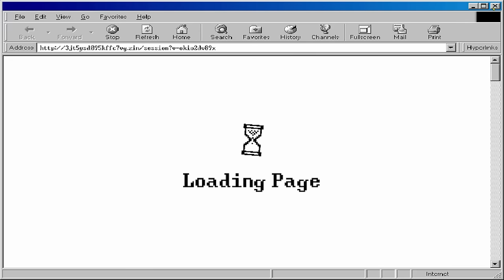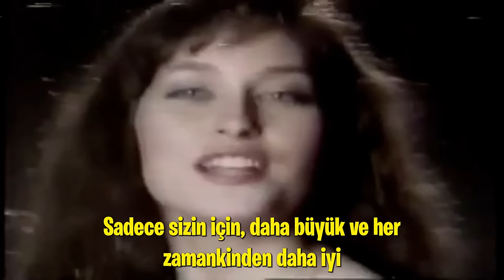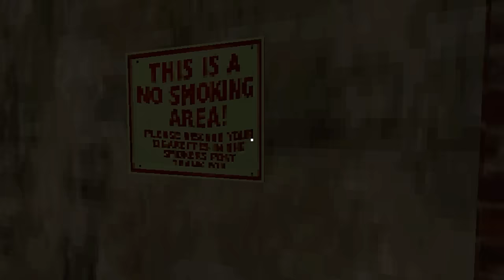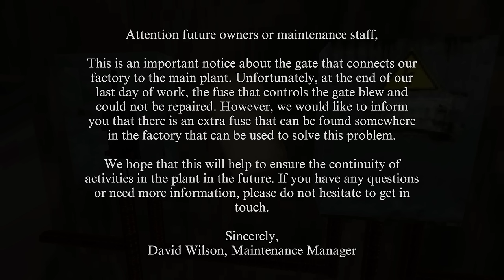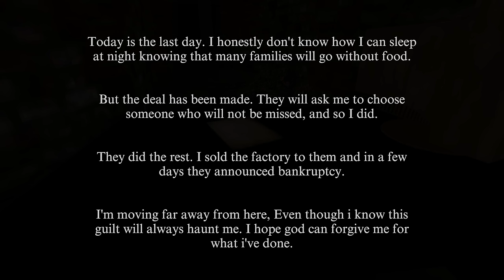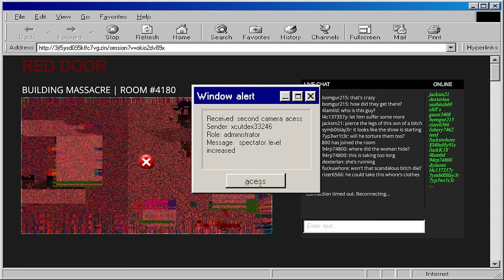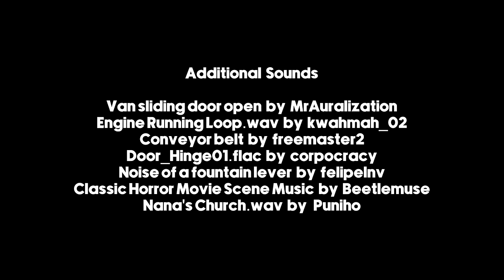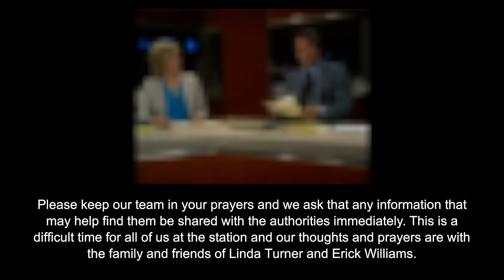CANLI YAYIN SIRASINDA YAŞANABİLECEK EN KARANLIK ŞEY | Channel 7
Channel 7 Oyun Link ➤